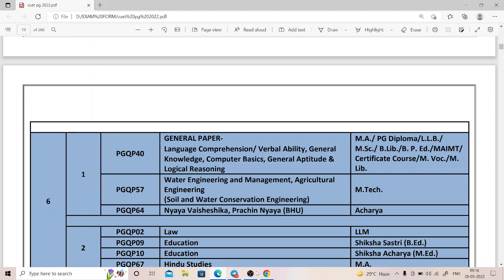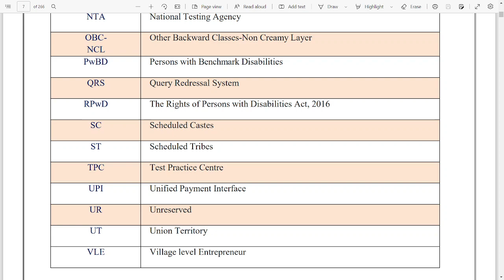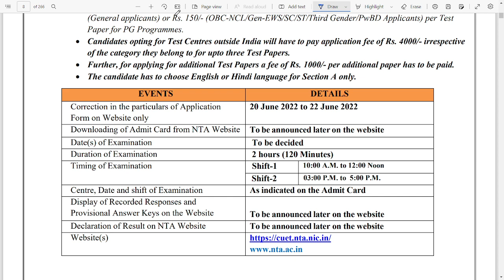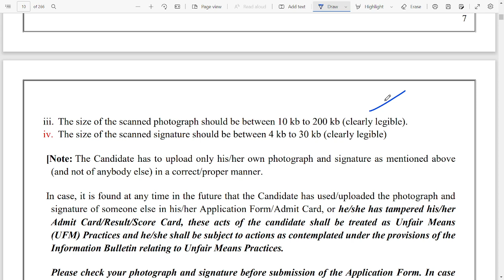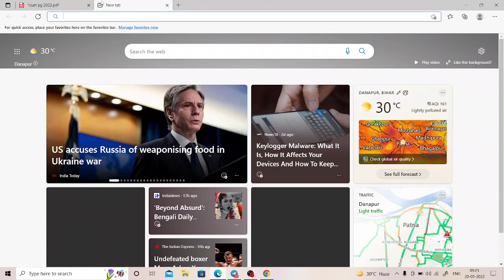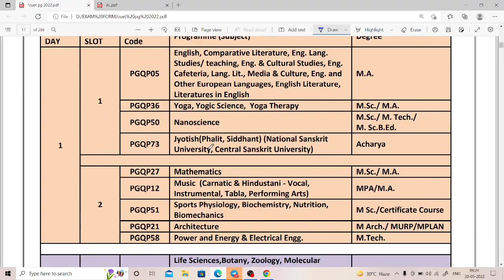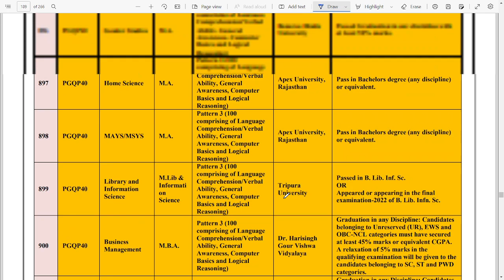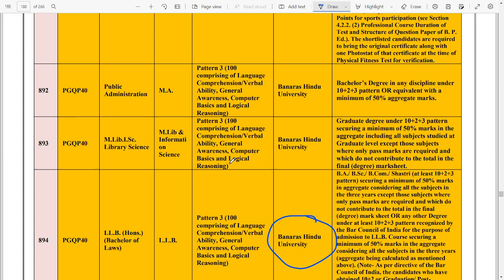llb ,dullb ,llb preparation,#bhu law entrance#bhullb form ,cuetllb form